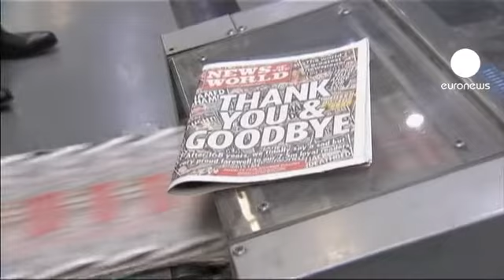Royaume-Uni : l'ex-rédacteur en chef de News of The World inculpé pour faux témoignage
C'est une affaire dans l'affaire des écoutes téléphoniques illégales en Grande-Bretagne.
Andy Coulson, ancien directeur de la communication du Premier ministre britannique et ancien rédacteur en chef du journal News of The World, a été rattrapé par la justice écossaise. Il a été inculpé pour faux témoignage lors d'un procès devant la Haute Cour de justice de Glasgow, procès qui avait eu lieu en décembre 2010. Andy Coulson a été interrogé par la police écossaise après avoir été arrêté à son domicile mercredi à Londres.

Lors du procès, Andy Coulson avait nié être au courant des écoutes téléphoniques illégales qui étaient régulièrement pratiquées par la rédaction du tabloïd News of The World alors sous son autorité. Mais en juillet 2011, il avait été arrêté par Scotland Yard dans le cadre de l'enquête sur ces écoutes.